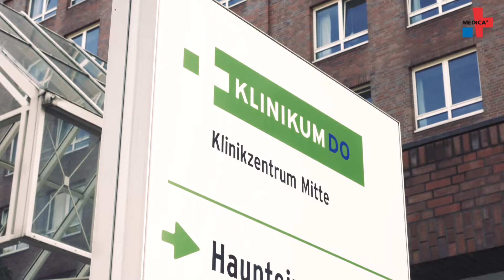Optische Kohärenztomographie - Mit Licht ins Gefäß schauen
In der Kardiologie am Klinikum Dortmund wird seit einigen Jahren die Optische Kohärenztomographie eingesetzt. Das Verfahren erlaubt eine Untersuchung der Innenwände der Herzkranzgefäße.